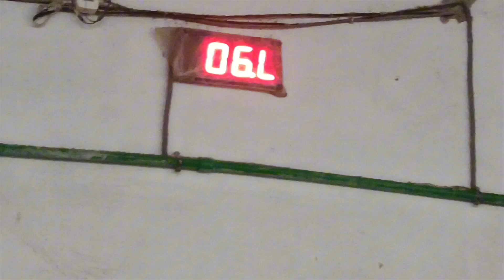Aftab weaving shed no.05 Faisalabad#ustertopmatic